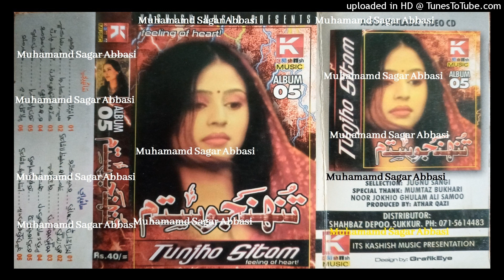Laghar Udaran Je Bahane WAHEED HAKIRO Album 05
abida parveen
sufiscore
sufiscore songs
sufiscore
sufi song
sufi sufi song
sufi kalam
qawwali song
new qawwali song
qawwali
mumtaz molai
mumtaz molai
sanam marvi
duet song
sindhi new songs
sufi songs
sanam marvi
faiza ali
ktn tv
sindh tv
Sufi songs